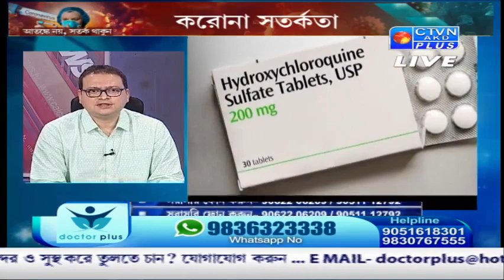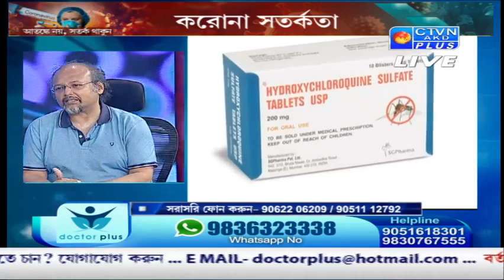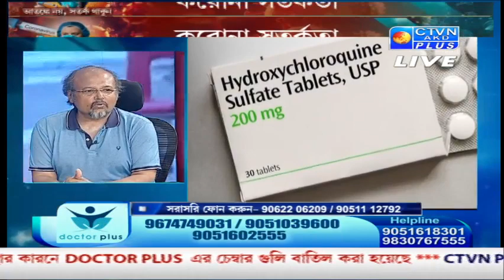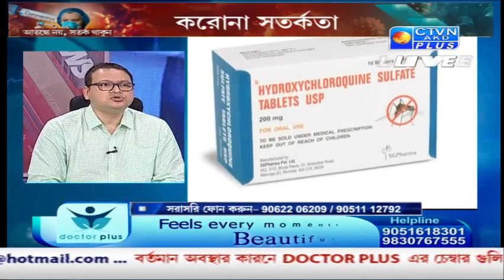DOCTOR PLUS CTVN _06_05_2020 - 1:15 PM